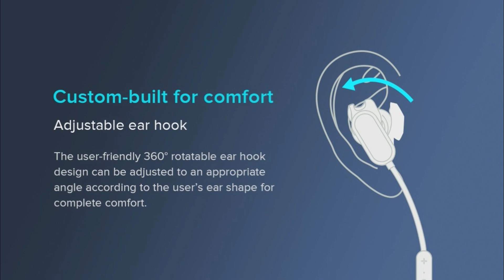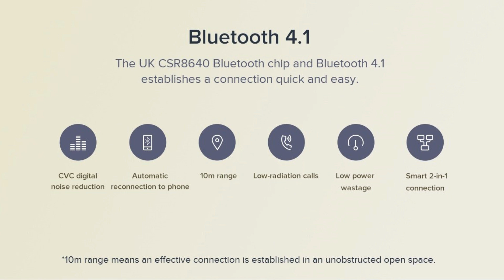Mi Sports Bluetooth Earphone Basic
Xiaomi இல் இருந்து Mi Sports Bluetooth Earphone Basic அறிமுகம் செய்துள்ளனர். இந்த Earphone இன் Specs, Price, Features மற்றும் முழு விபரம் இந்த வீடியோவில் உள்ளது. Tech In Tamil